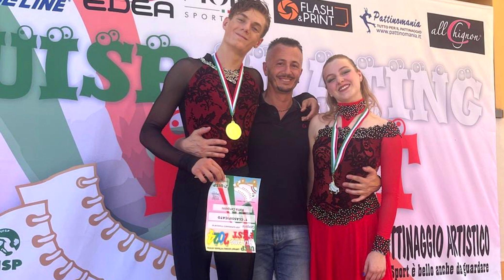Artistic Roller Team: il pattinaggio a 360 gradi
Avviamento, preagonismo, agonismo e gruppi spettacolo. L'offerta è completa all'Artistic Roller Team, operativa presso il PalaCEP, con la possibilità di scoprire e innamorarsi del pattinaggio all'interno di una società sportiva dove è possibile divertirsi, socializzare e diventare atleti di punta.